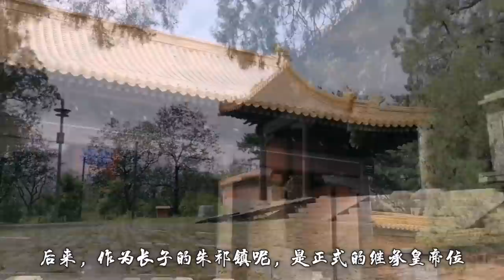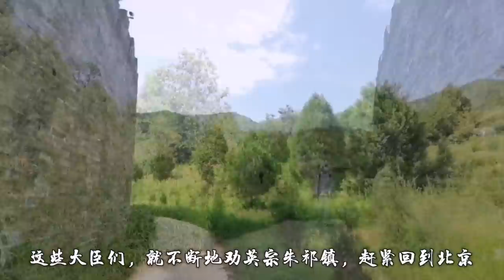探访明英宗朱祁镇的明裕陵，绕到未开放的地宫后面，看看长什么样子？